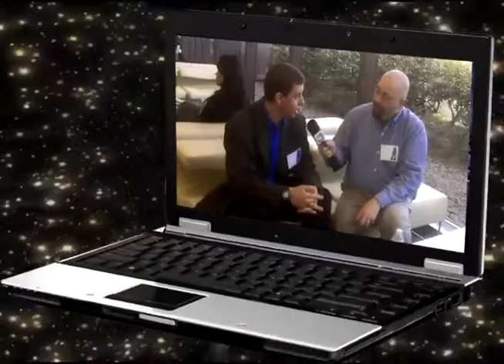5 Tech Things: Apple security, Republicans Want Skype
This week, we talk Apple's security, Texting while driving, new sony 14.1 Megapixel camera T99, wet circuit surge protector and how Republicans want Skype